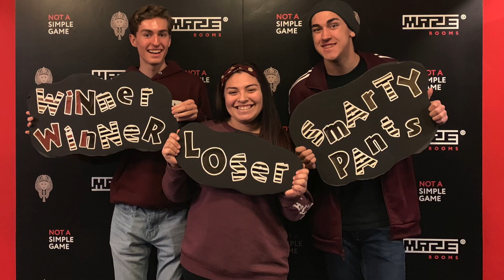Spotlight on Eric S. from California | The Young Americans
Meet Eric, a YA cast member from California!

The Young Americans inspires the world through music with our captivating performances, signature youth programs, and performing arts college. Watch our videos, see our shows, and  take our workshops and you’ll see why we’re music and so much more.

You can find out when the Young Americans are coming near you